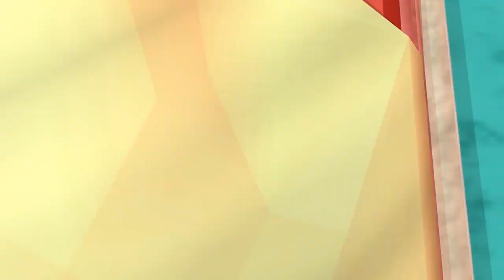XIelvenIX ft. Or3okidd45 - Diamond Hearts | RSMV Competition Entry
Will Miss It's entry for the offical RSMV competition.